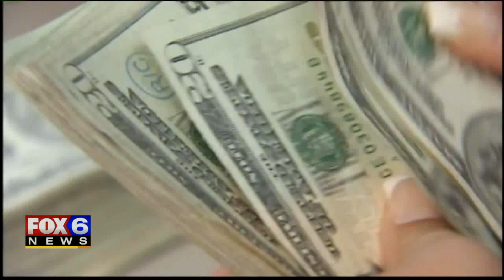Task Force on Student Debt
Gov. Tony Evers calls it a crisis -- Wisconsinites owe a combined $24 billion in student loans. On Wednesday, Jan. 29, he signed Executive Order 67 -- creating the Governor's Task Force on Student Debt -- to help families avoid crippling payments.